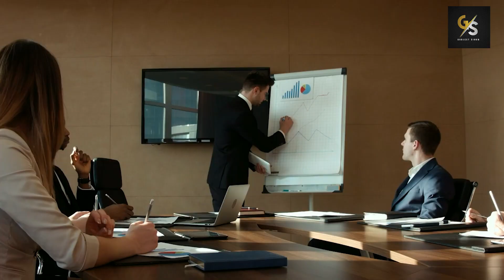99 % लोग नहीं जानते टैक्स कैसे बचता है || BY Gurjeet Singh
In this informative YouTube video, we delve into legal ways to optimize your tax situation. Understanding the intricacies of tax laws can empower you to make informed decisions and potentially reduce your tax liability. We'll explore various legitimate strategies and exemptions available for individuals, shedding light on how you can navigate the tax landscape efficiently.

From exploring tax credits to maximizing deductions, the video aims to provide valuable insights without compromising integrity or legality. It's crucial to stay well-informed about tax laws, and this video serves as a guide for individuals seeking to manage their finances responsibly. Join us on this journey of financial literacy and responsible tax planning. Remember, knowledge is key to making informed financial decisions within the bounds of the law.
I am Gurjeet Singh, and I welcome you to my channel, "By Gurjeet Singh." My aim is to assist you in leading a more fulfilling and easier life through dedicated efforts and shared insights with friends like you.

"By Gurjeet Singh" is dedicated to creating content that revolves around goal-setting, motivation, building self-confidence, and more.

If these topics resonate with your aspirations and you believe my content can be beneficial for you, I invite you to join me on this journey. Your subscription will not only keep you informed but will also contribute to a community focused on personal growth and success.Motivation, Business, Success
Entrepreneurship, Leadership, Inspiration
Personal Development, Goal Setting, Achievement
Self Improvement, Productivity, Growth
Business Tips, Motivational Videos, Success Stories
Leadership Skills, Career Development, Motivational Speech
Mindset Shift, Positive Thinking, Business Growth
Financial Success, Wealth Building, Business Strategy
Motivation for Entrepreneurs, Goal Achievement, Success Habits
Inspirational Talks, Business Mindset, Motivational Quotes
Hustle Mindset, Work Ethic, Business Inspiration
Confidence Building, Motivation for Professionals, Entrepreneurial Journey
Success Principles, Motivational Stories, Business Wisdom
Motivation Monday, Business Insights, Personal Growth
Career Motivation, Business Mastery, Achieving Excellence
Inspirational Entrepreneurs, Business Development, Self-Confidence Boost
Success Mindset, Motivation for Startups, Business Innovation
Empowerment, Motivational Moments, Business Leadership
Positivity in Business, Motivation for Success, Goal Attainment
Leadership Development, Motivational Seminars, Business Vision

Thank you for considering "By Gurjeet Singh" as a resource on your path to a more enriched life.
here else you can find me:-